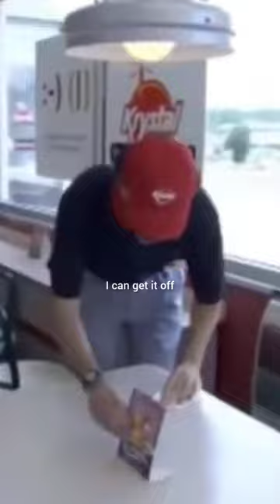Borat | Working at a Restaurant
⚡⚡⚡You want to lose weight? Check this product out, It's super effective! ⚡⚡⚡